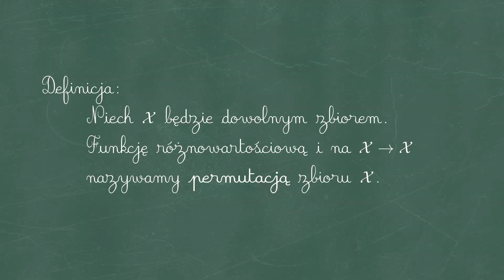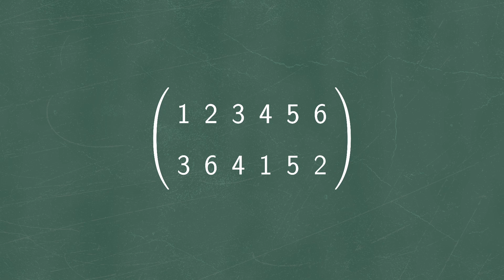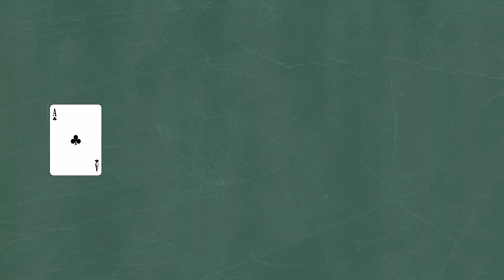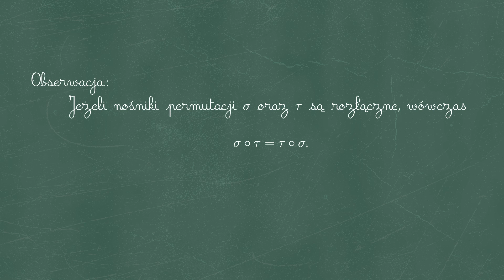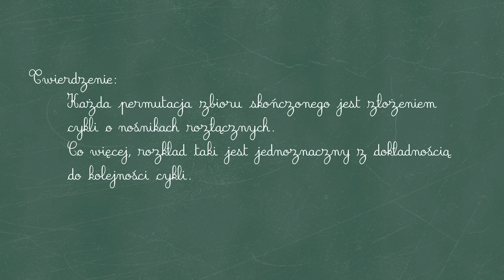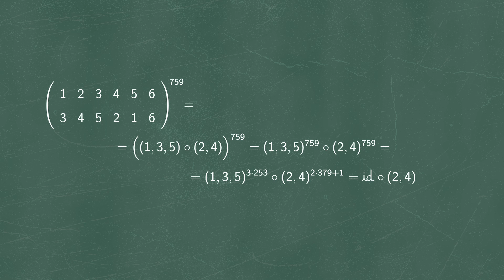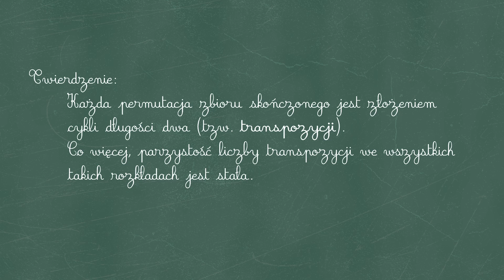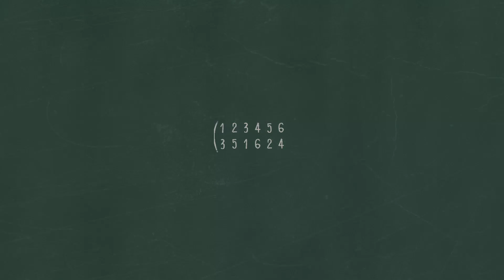Permutacje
Video zawiera prowadzenie do permutacji zbiorów skończonych i działań na permutacjach.

0:08 Permutacje
1:48 Nośnik permutacji
3:54 Silnia
5:10 Zapis dwuwierszowy permutacji
6:48 Składanie permutacji
12:45 Permutacja odwrotna
14:31 Działania na permutacjach
18:11 Permutacje o nośnikach rozłącznych
19:19 Cykle
20:44 Rozkład permutacji na cykle
29:53 Rozkład permutacji na transpozycje
34:39 Permutacje parzyste i nieparzyste
35:40 Znak permutacji